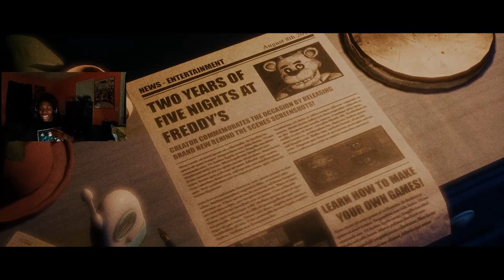my first FNAF experience was horrifying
im never playing horror games again